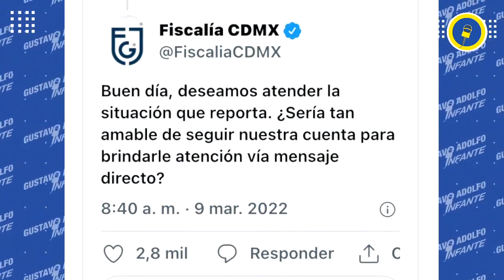Fiscalía de la CDMX brinda apoyo a Sasha Sokol tras DENUNCIA contra Luis de Llano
La Fiscalía de la Ciudad de México ofreció su apoyo a SashaSokol y se puso a su disposición para atender su caso luego de denunciar públicamente a través de sus redes sociales, un presunto abuso por parte del productor LuisDeLlano cuando ella tenía 14 años de edad